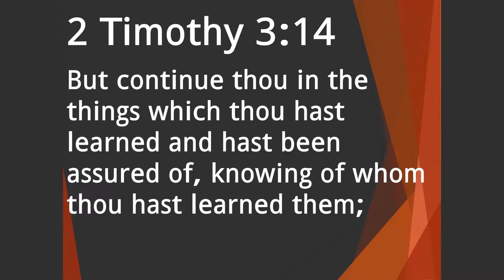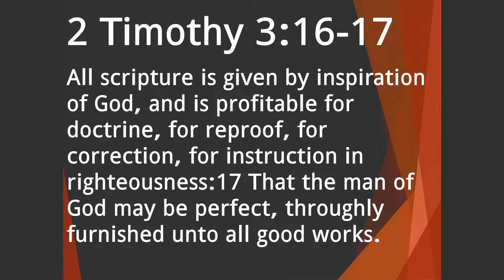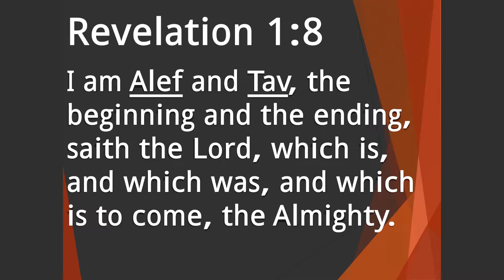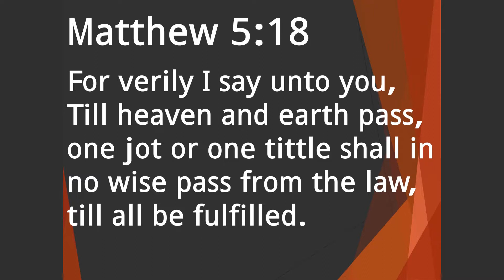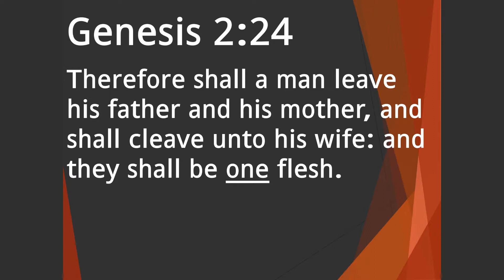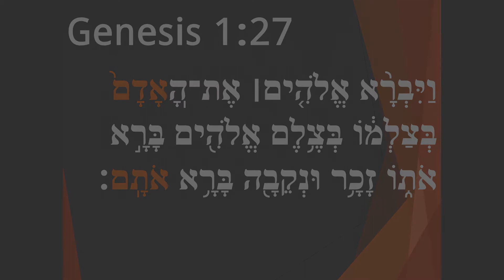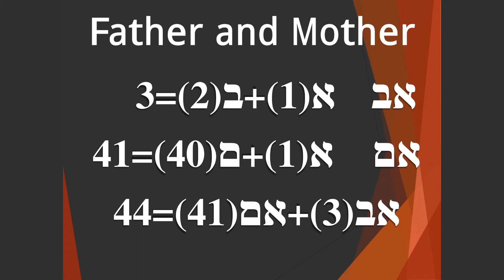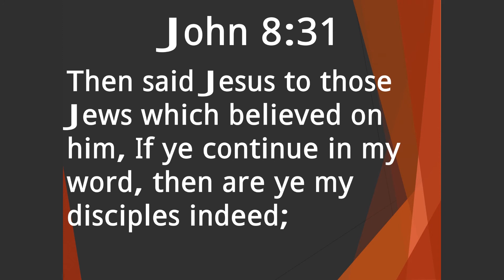"Truth"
Daniel discuses the meaning of the word truth found in the Old Testament